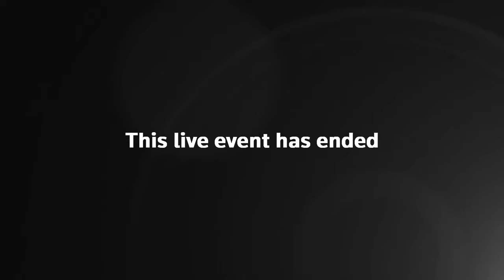LIVE: UN rights chief present human rights situation in Occupied Palestinian Territory | REUTERS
The UN High Commissioner for Human Rights, Volker Turk, will present its annual report on the human rights situation in the Occupied Palestinian Territory, including East Jerusalem.